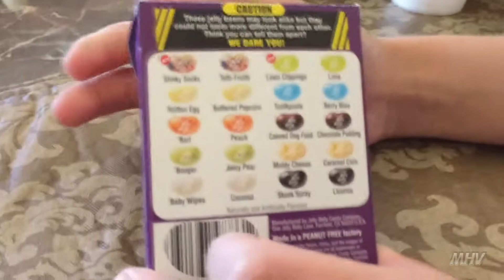BEAN BOOZLED CHALLENGE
So today, Caitlin bought these strange jelly beans for Kelsey and herself. Then we decided to make this video because the outcomes were disgusting. Literally. Leave like if you guys enjoyed the video! I had a fun time editing this! We pretty much want to know what you guys think!